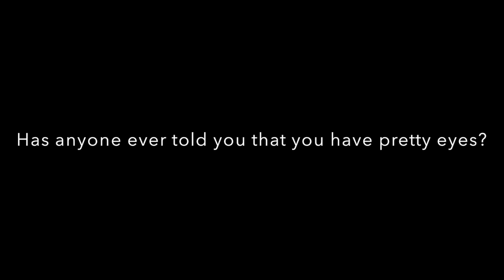Who am I? David Jenny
This video is about Who am I